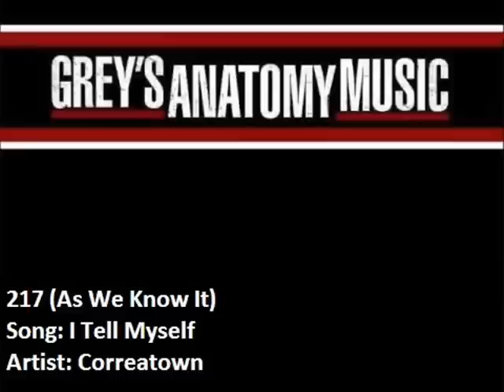217 Correatown - I Tell Myself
217 "(As We Know It)"
Song: I Tell Myself
Artist: Correatown

Song Plays When:
Bailey is in labor.
Derek is still in surgery.
Alex and Izzie are in a supply closet.
Meredith still has her hand in the bomb cavity.
George tells Alex and Izzie that Hannah is missing.